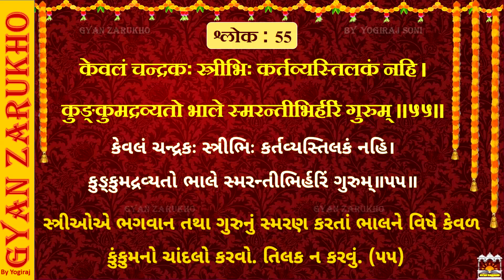Satsang Diksha - 51 to 55 l BAPS NITYA SHRAVAN l માત્ર 4 મિનિટ નિત્ય શ્રવણ l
નિત્ય શ્રવણ - રોજના 5 શ્લોકનું શ્રવણ... માત્ર 4 મિનિટમાં જ.
Direction - Yogiraj Soni
Voice over -Yogiraj Soni
Chorus-Hetvi, Prayag, Mahir, Dhruvi, Akshar.
Lyrics - From Satsang Diksha Granth
Graphics & designs - Manan Dobaria, Yogiraj Art Academy
Video Editor -  Yogiraj Soni
Produced by - Yogiraj Art Studio
Music Label - Yogiraj Art Studio

અહીં સત્સંગ દીક્ષા ગ્રંથના સંસ્કૃત શ્લોક તથા ગુજરાતી અર્થ બંને માધ્યમમાં સુંદર રીતે રજુ કરવામાં આવેલ છે.
                                                  ॥ સત્સંગદીક્ષા ॥
 INTRODUCTION
Written by Pragat Brahmaswarup Mahant Swami Maharaj, Satsang Diksha is a small granth comprised of the āgnās that all satsangis should follow and principles of upāsanā that all satsangis should understand.
Planned and written by himself, Mahant Swami Maharaj wrote this granth in 64 days, from January 30, 2020 (Vasant Panchami) to April 2, 2020 (Shri Hari Jayanti). He devoted 1.5 to 2 hrs per day to handwrite this granth.
In merely 315 concise verses, Mahant Swami Maharaj has captured the essence of the Vachanamrut and the Swamini Vato in a clear language that aspirants of all ages can understand.
Presented here are original Gujarati verses written by Mahant Swami Maharaj, the Sanskrit translation by Mahamahopadhyay Bhadreshdas Swami, the transliterations, and the English, Hindi, Marathi, and Punjabi translations.

‘સત્સંગદીક્ષા’ ગ્રંથ ભગવાન સ્વામિનારાયણના છઠ્ઠા આધ્યાત્મિક અનુગામી પ્રગટ બ્રહ્મસ્વરૂપ શ્રી મહંતસ્વામી મહારાજે ગુજરાતી ભાષામાં સ્વહસ્તે લખેલું શાસ્ત્ર છે. આ ગ્રંથ પરબ્રહ્મ સ્વામિનારાયણ ભગવાન દ્વારા પ્રબોધિત આજ્ઞા અને ઉપાસનાના સિદ્ધાંતોને પ્રસ્તુત કરે છે. આ ગ્રંથને મહામહોપાધ્યાય ભદ્રેશદાસ સ્વામીએ સંસ્કૃતમાં શ્લોકબદ્ધ કર્યો છે. આ સત્સંગદીક્ષા ગ્રંથ ‘અક્ષરપુરુષોત્તમ સંહિતા’ નામના ગ્રંથના એક ભાગરૂપે સમાયેલો છે. ‘અક્ષરપુરુષોત્તમ સંહિતા’ સ્વામિનારાયણ ભગવાને ઉપદેશેલા સિદ્ધાંતો અને ભક્તિના વિવિધ આયામોને વિશદતાથી શાસ્ત્રીય શૈલીએ નિરૂપતું શાસ્ત્ર છે.

આપણા સંપ્રદાયમાં સ્વામિનારાયણ ભગવાનના સમયથી આરંભી સમયે સમયે આજ્ઞા અને ઉપાસનાના સિદ્ધાંતોને પુષ્ટિ આપતાં વિવિધ શાસ્ત્રો રચાતાં આવ્યાં છે. તેમાં તત્ત્વજ્ઞાન, આંતરિક સાધના, ભક્તિની રીત, આચારપદ્ધતિ વગેરે બાબતોના નિરૂપણ દ્વારા સત્સંગની જીવનશૈલીનું પ્રતિપાદન થયું છે. સંપ્રદાયનાં અનેક શાસ્ત્રોમાં નિરૂપાયેલા આ સિદ્ધાંતોનો સાર સરળ શબ્દોમાં અને સંક્ષેપમાં સંકલિત થાય અને એક ગ્રંથના રૂપમાં આકાર પામે તેવી પ્રગટ બ્રહ્મસ્વરૂપ મહંતસ્વામી મહારાજની ઘણા સમયથી ઇચ્છા હતી. આ માટે તેઓએ વરિષ્ઠ સંતો સાથે પણ વિમર્શ કર્યો અને સૌની વિનંતીથી એ ગ્રંથનું લેખન સ્વયં સ્વહસ્તે કરવાની સેવા પણ તેઓએ સ્વીકારી.
વિક્રમ સંવત્ ૨૦૭૬ અષાઢ સુદ પૂર્ણિમા, ગુરુપૂર્ણિમા, તા. ૫ જુલાઈ ૨૦૨૦ના પવિત્ર દિવસે પ. પૂ. મહંતસ્વામી મહારાજે આ ગ્રંથનું પ્રથમ પૂજન કરી તેને ઉદ્‌ઘાટિત કર્યો. આ જ દિવસે તેઓએ સર્વે સંતો તેમજ હરિભક્તોને આજ્ઞા પણ કરી કે આ ગ્રંથમાંથી દરરોજ પાંચ શ્લોકોનું અવશ્ય વાંચન કરવું.

ખરેખર, શ્રીહરિ અને અક્ષરબ્રહ્મસ્વરૂપ ગુણાતીત ગુરુવર્યોના હૃદયગત અભિપ્રાયરૂપ ‘સત્સંગ’ને નિત્ય જીવનમાં જીવવાના દૃઢ સંકલ્પરૂપ ‘દીક્ષા’નું નિત્ય સ્મરણ કરાવતો આ ગ્રંથ રચીને પ્રગટ બ્રહ્મસ્વરૂપ ગુરુહરિ મહંતસ્વામી મહારાજે સમગ્ર સત્સંગ સમુદાય પર મહાન ઉપકાર કર્યો છે. તેમના આ ઉપકારના આપણે હંમેશા ઋણી રહીશું. આ ગ્રંથને સંસ્કૃતમાં શ્લોકબદ્ધ કરનાર મહામહોપાધ્યાય ભદ્રેશદાસ સ્વામીનો પણ આભાર.
વૈદિક સનાના ધર્મના અર્કરૂપ આ ‘સત્સંગદીક્ષા’ શાસ્ત્રના નિત્ય વાંચન, મનન, નિદિધ્યાસન દ્વારા સાચા અર્થમાં સ્વામિનારાયણીય સત્સંગની દીક્ષા પ્રાપ્ત કરીએ એ જ અભ્યર્થના.